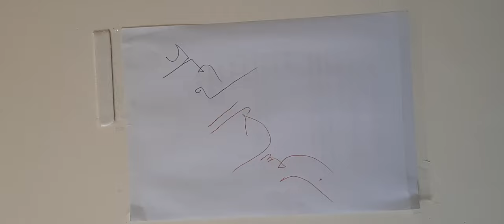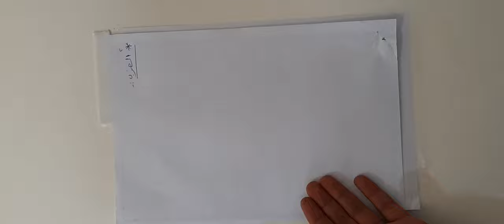الاحد -الحصة الثالثة -الاول ثانوي-الحاسوب-العمليات الحسابية 2